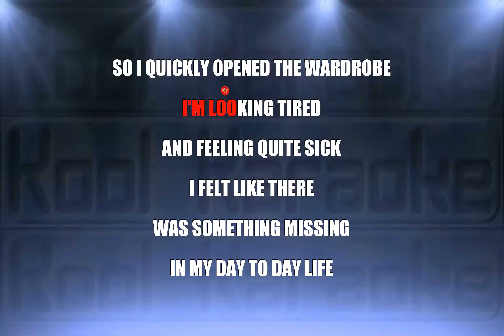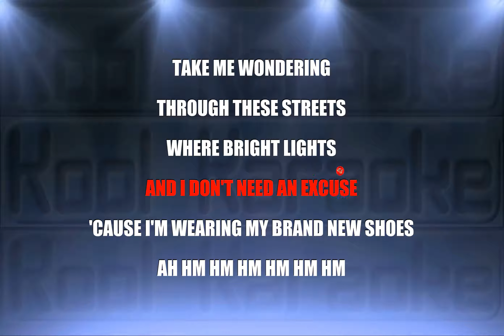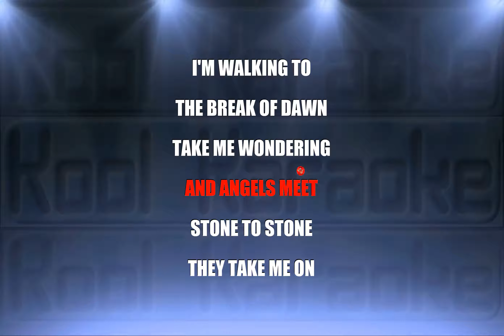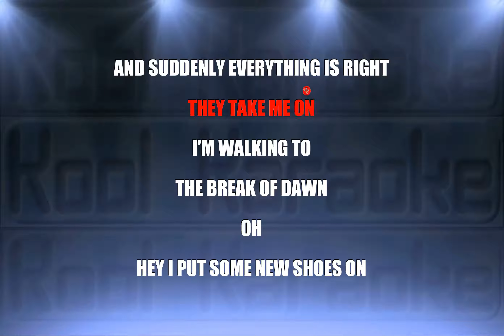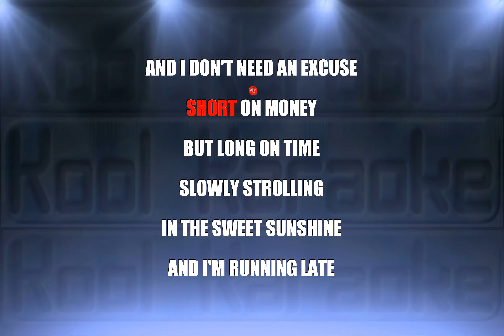Paolo Nutini - New shoes (Karaoke Version) VT